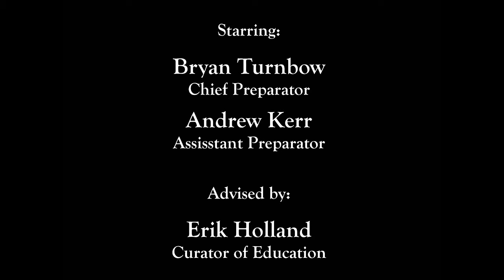Tipi Deconstruction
Check out the hard work and thought put into the deconstruction of this tipi!